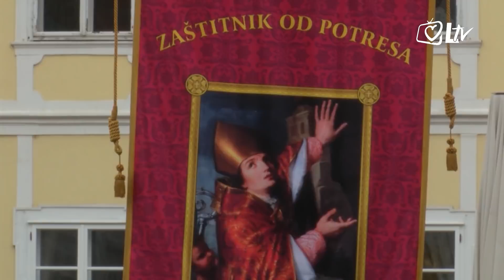Izdvojeno - Održana korizmena procesija ulicama Zagreba